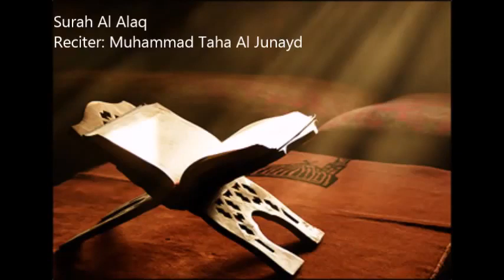96 Al Alaq by Muhammad Taha Al Junayd